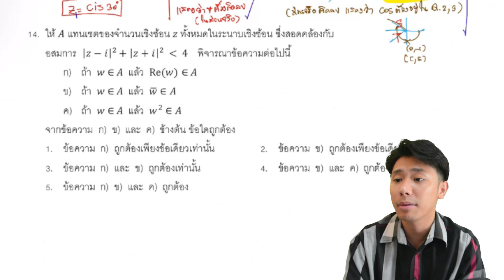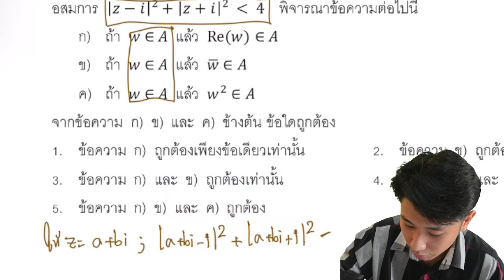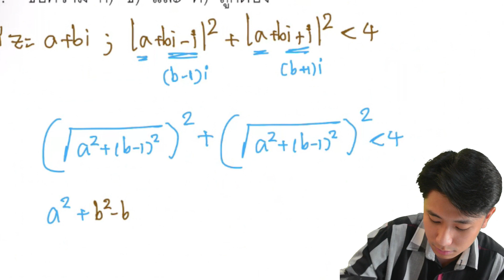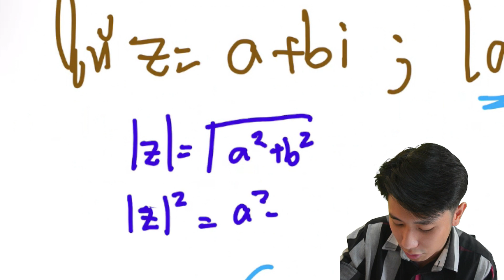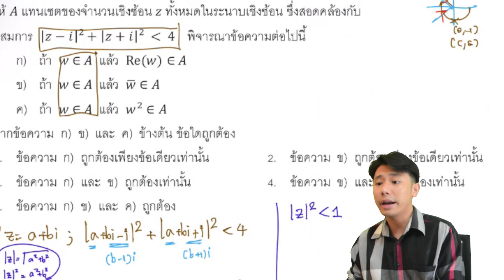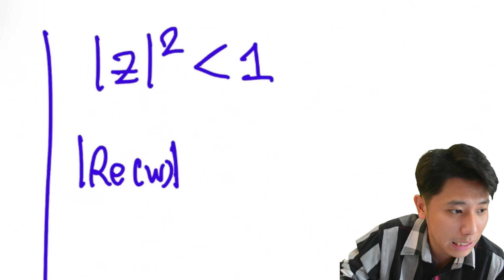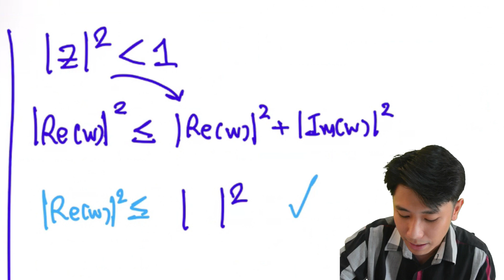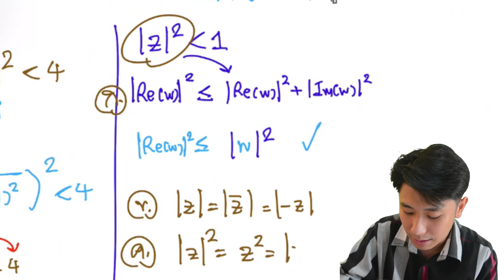เฉลยข้อสอบคณิต 1 Alevel 2566 ข้อที่ 14 จำนวนเชิงซ้อน